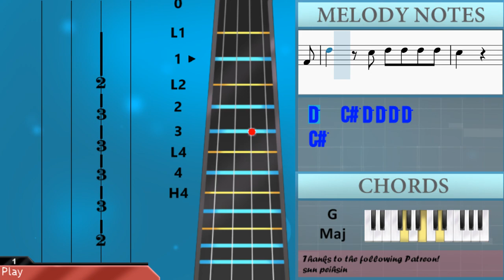How to play Enemy (No Rap) by Imagine Dragons on Violin (Tutorial)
Comment and let us know how the videos have helped you. It keeps us going! :)The easiest way to learn how to play Enemy (No Rap) by Imagine Dragons on the violin. It's a violin tutorial for Enemy (No Rap) by Imagine Dragons.

EasyViolinLesson teaches you to play the your favorite instrument, through easy and simple animation so that you too can learn how to play Enemy (No Rap) by Imagine Dragons on the violin easily. A violin tutorial with visual animation graphic.

Chords of Violin arrangement:
G Maj   F# Maj   G Maj   F# Maj   G Maj   F# Maj   G Maj   F# Maj
G Maj   F# Maj   G Maj   F# Maj

Melody notes of Violin:
F#4 D5 D5 D5 D5 B4     B4 B4
D5 D5 D5 D5 B4     B4 B4
C#5 C#5 C#5 C#5 A#4     A#4 A#4
C#5 C#5 C#5 C#5 A#4   F#4
D5 D5 D5 D5 B4   B4
D5 D5 D5 D5 B4   F#4 F#4
C#5 C#5 C#5 C#5 A#4
B5       A5
G5       D5   F#5
E5
B5
B5       A5
G5       D5   F#5
B5
E5     F#5
E5     F#5
E5 D5 B4
E5 D5 E5 D5 E5 D5 B5
B4 B4 B4 D5
C#5
B4     F4 E4
F#4
C#5
B4     F4 E4
F#4
B4 B4 B4 D5   C#5
C#5 C#5 C#5 C#5 A#4   C#5
C#5 C#5 C#5 C#5 A#4     F#5 F#5
F#5 F#5 F#5 F#5 F#5   B5
B5       A5
G5       D5   F#5
E5
B5
B5       A5
G5       D5   F#5
B5
E5     F#5
E5     F#5
E5 D5 B4
C#5
B4     F4 E4
F#4
C#5
B4     F4 E4
F#4
E5     F#5
E5     F#5
E5 D5 B4
E5     F#5
E5     F#5
E5 D5 B4
D5   B4   D5   F#4
D5   C#5 D5 D5 D5 D5
C#5   A#4   C#5
C#5